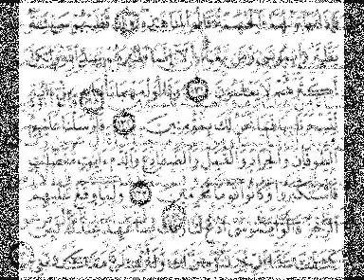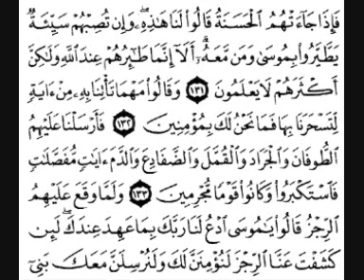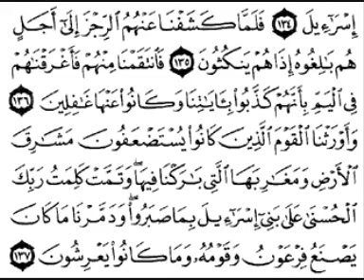سورة الأعراف [ من الآية 96 إلى 137 ] بصوت الشيخ فارس عباد